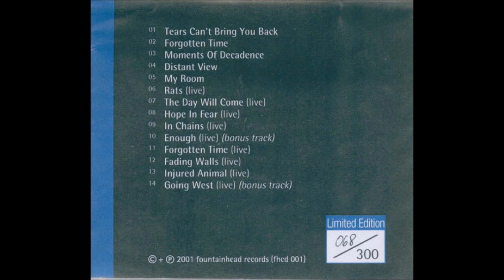My Room - Remain In Silence (Seven Rooms Album)